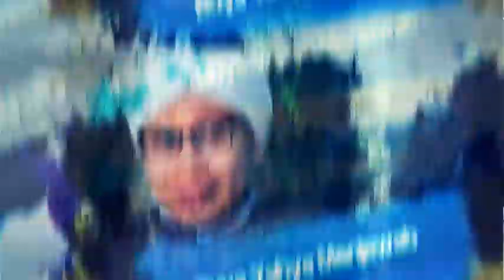Waktu Mengerjakan Sholat Sunnah Awwabin | Buya Yahya Menjawab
Salat sunnah Awwabin, termasuk salat yang dianjurkan. Salat sunnah Awwabin dianjurkan untuk dikerjakan sendirian, tanpa berjemaah. kapankah kita harus mengerjakan sholat sunnah awwabin?

Salurkan Infaq Terbaik Anda, Melalui :
BNI Syariah